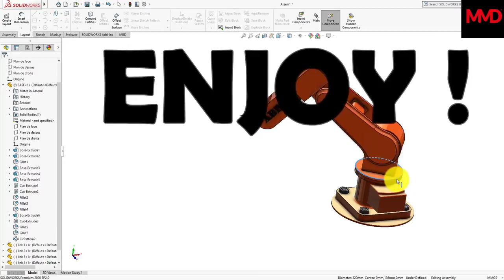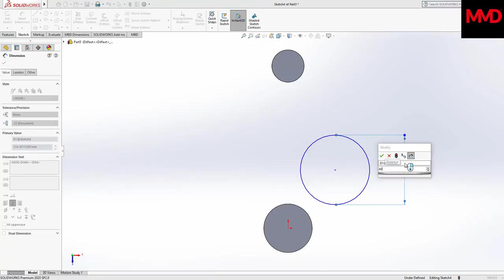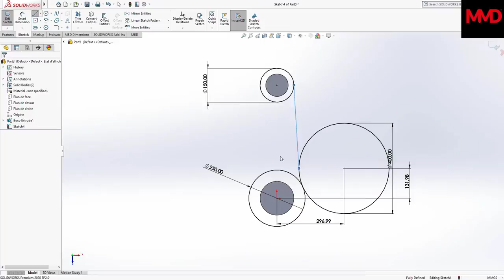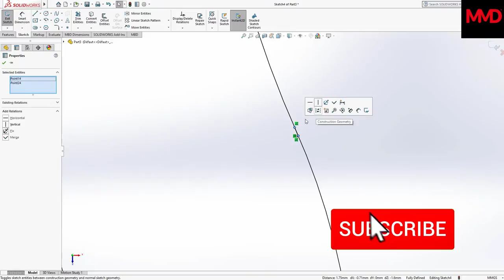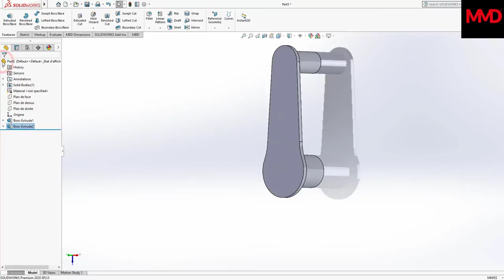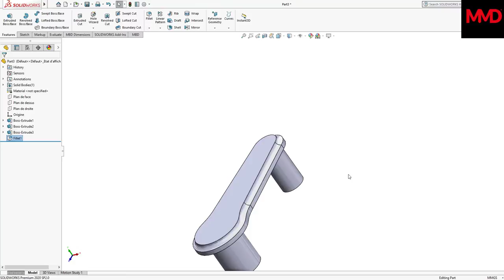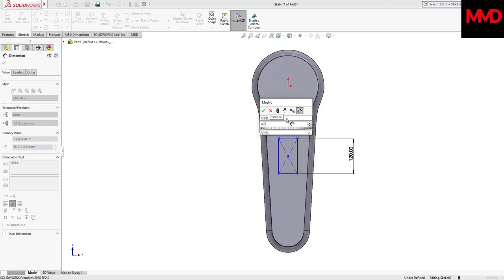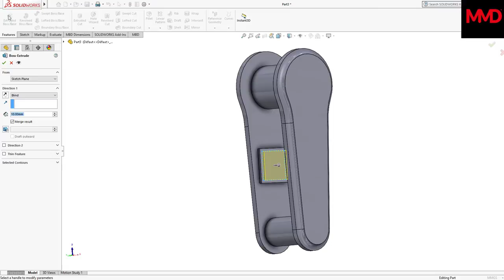Solidworks Complete Tutorial | ARM ROBOT | ABB | -3- LINK 2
This is why I no longer work on Mechanical Design, I switched to Ghostwriting, and I am making $$$ from it:
Thanks for supporting us! Mechanical Design: Where Passion Meets Precision 🛠️

Seeking comprehensive Mechanical Design tutorials using SolidWorks or CATIA? You've landed on the right platform! Immerse yourself in over 150 FREE video tutorials covering SolidWorks, CATIA V5.

Perfect for both budding engineers and veteran professionals, our content promises to refine and elevate your design capabilities.

Open to partnerships, promotions, and collaborations.

Become a part of our growing design community.

Propel your skills and knowledge to the next frontier! 💡🔧

SolidWorksExpertise You will learn below features in Solidworks Parts.
1.Extruded Boss/Base
2.Revolved Boss/Base
3.Extruded Cut
4.Mirror
5.Fillet
6.Plane
7.Chamfer
8.Linear Pattern
9.Chamfer
10.Move/Copy

You will also learn below features in solidworks Assembly.
1.Insert Components in Assembly
2.Cocentric mate
3.Coincident Mate
4.width Mate
5.Copy with mate
6.Basic Animation